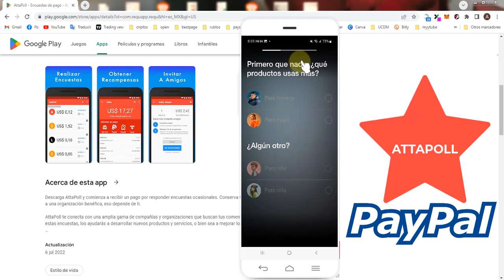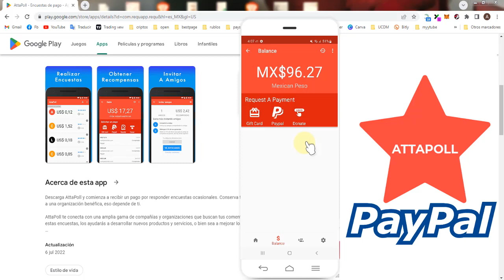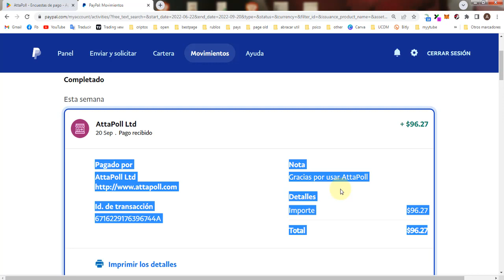💰🔥GANAR DINERO CON CELULAR LA MEJOR APP PAGO l PAYPAL RÁPIDO PAGO INSTANTÁNEO